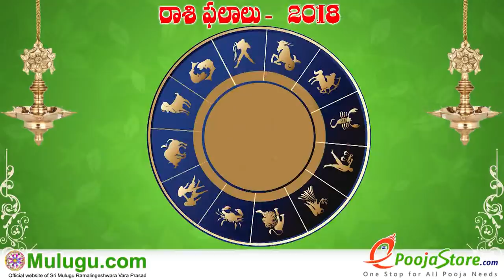Mesha Rasi (Aries Horoscope) మేష రాశి - March 31st - April 06th Vaara Phalalu 2019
Mesha Rasi (Aries Horoscope) మేష రాశి - March 31st - April 06th Vaara Phalalu 2019, Mesha Rasi (Aries Horoscope) మేష రాశి, Weekly Rasi Phalalu 2019 , శ్రీ ములుగు రామలింగేశ్వర వర ప్రసాదు సిద్దాంతి , Sri Mulugu Ramalingeswara Vara Prasadu Siddanthi